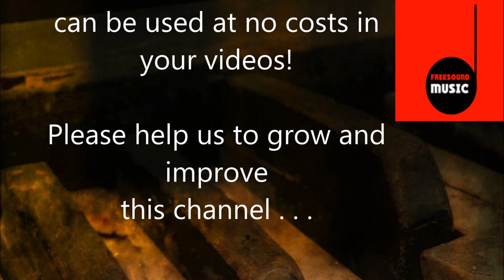no copyright bossa nova - free background music for youtube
or shorturl.at/ciqx7 FREE LICENSE (only for youtubers):
BUT you have to give credits in the video description as follows:

copy & paste

1. Choose the music you like best for your clip
2. convert the video to mp3
3. sync the mp3 to your clip
4. upload your video to your channel
5. add song title and the link to the music clip on our Freesoundmusic channel in your description.